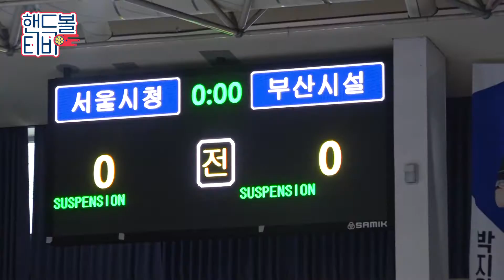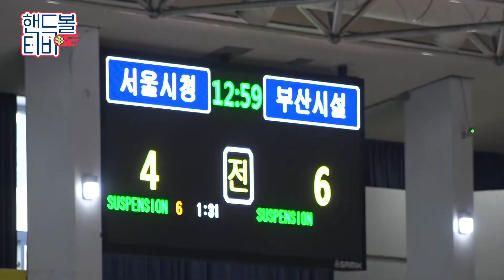[핸드볼티비] 부산의 '걸 크러시', 류은희의 우승 도전기